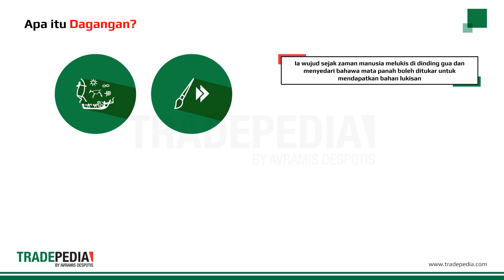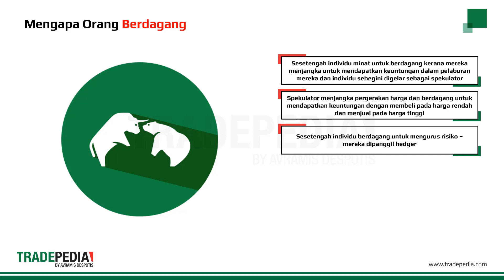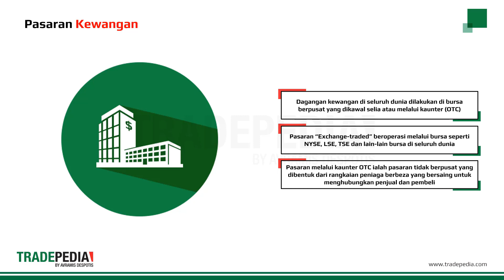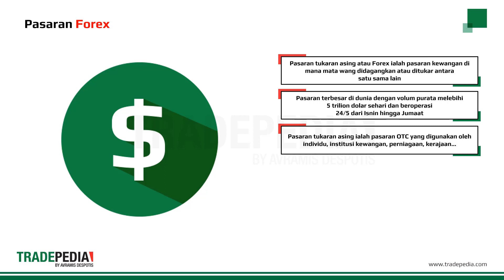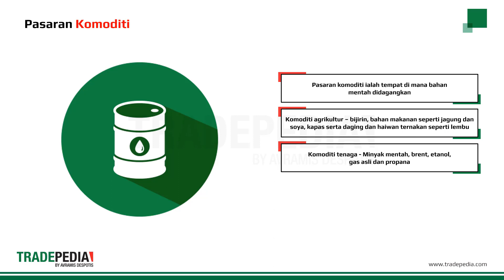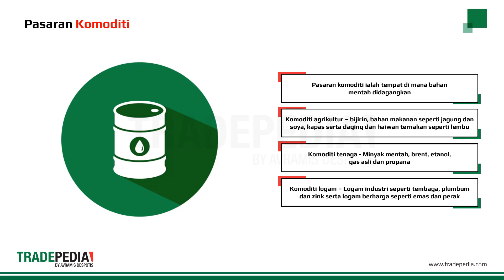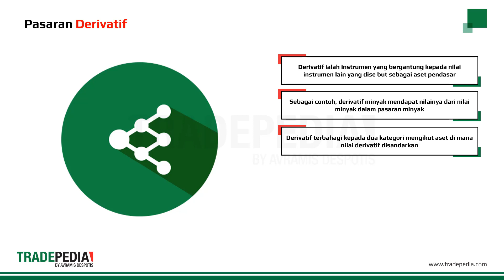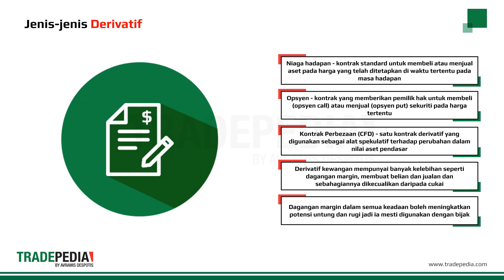Pelajaran 1.1 - Pengenalan kepada Pasaran Kewangan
Video ini bertujuan memberikan anda gambaran yang jelas mengenai dagangan atas talian. Setelah menelusuri asal usul dagangan, kami akan menghuraikan perbezaan beberapa jenis pasaran kewangan seperti pasaran forex, pasaran ekuiti, pasaran komoditi dan pasaran derivatif.